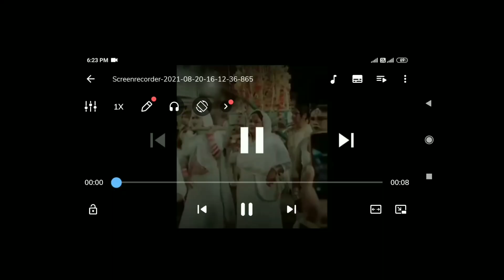मुहर्रम में ताजिया जुलूस और मातम के नाम पर मुसलमानों का ग़लत काम, मूर्ति पूजा, यौमे आशूरा की रात